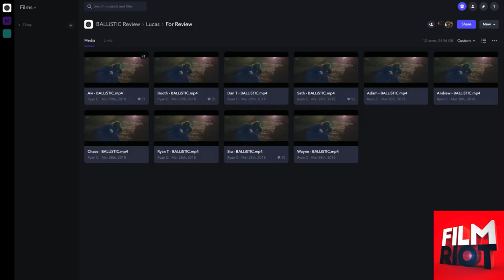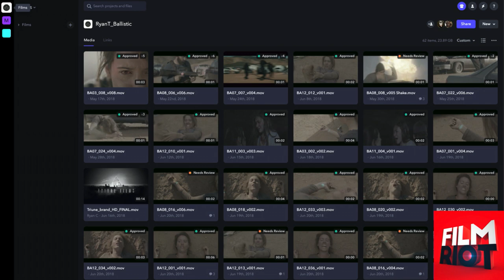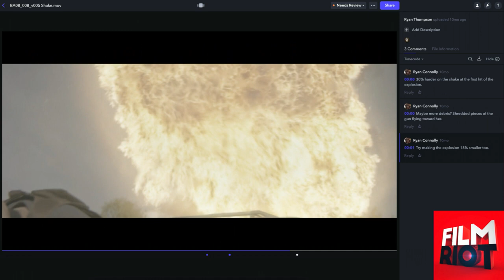Q&A with FilmRiot Host/Creator Ryan Connolly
This is the latest entry of our video presentations from NAB 2019. If you would like instant access to all of the sessions, sign up at the Frame.io Insider

Ryan Connolly is the host and creator of the wildly popular DIY filmmaking YouTube Channel and show FilmRiot. Over 1.4M subscribers tune in to hear Ryan's clever, creative, and often comical take on the art and process of filmmaking.

In this Q&A session with David Kong (who heads Product Intelligence for Frame.io), Ryan talks about the making of his short "BALLiSTIC," and how Frame.io was an integral part of the process working with editors, his composer, and VFX artists spread around the country.

*About Frame.io*
Frame.io is your hub for all things video. The leader in video review and collaboration, Frame.io is where video professionals across the entire spectrum—from freelance to enterprise—come to review, approve and deliver video. Frame.io is all about what happens before distribution. Before you reach the finish line. We make getting there faster, smoother and more efficient with a single platform that works seamlessly across web and mobile.

Frame.io is backed by industry heavyweights including FirstMark Capital, Accel Partners and Jared Leto.

–––  Social Media! –––